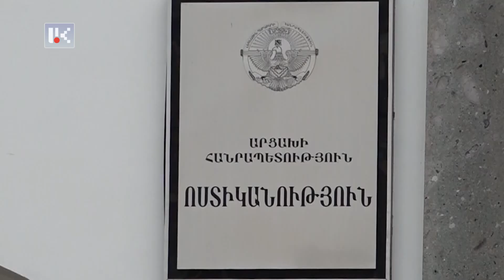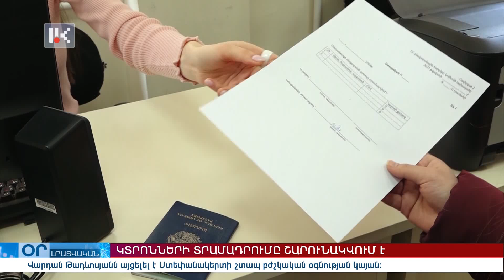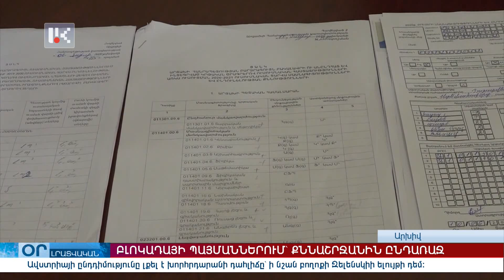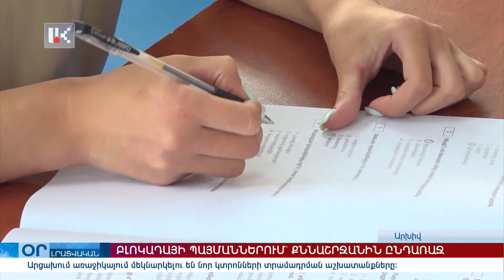"ՕՐ" ԼՐԱՏՎԱԿԱՆ ԹՈՂԱՐԿՈՒՄ 20:00 Информационный выпуск новостей /30.03.2023/